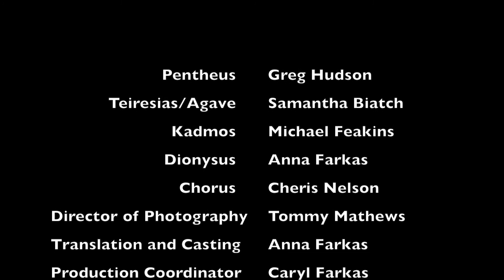The Bacchae - Upstart Crows Productions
Promotional trailer for Upstart Crows Productions' The Bacchae, by Euripides (translation by Anna Farkas) performing July 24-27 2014 at the Bartell Theatre.
Contribute to our Dane Arts fundraising project!